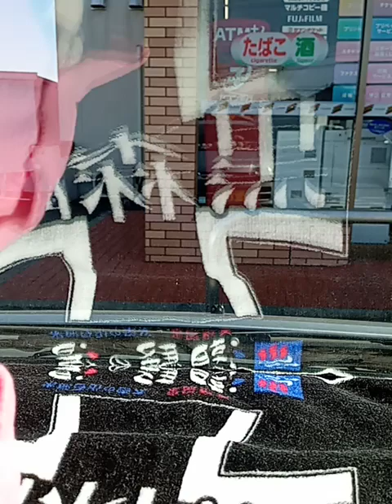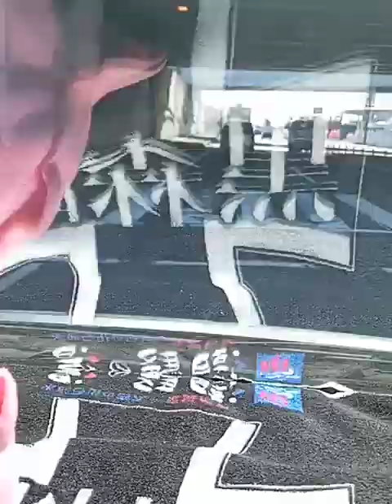3/20㈬ 【大洗①】大洗到着⛴️🚘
大洗に来ました🤗。